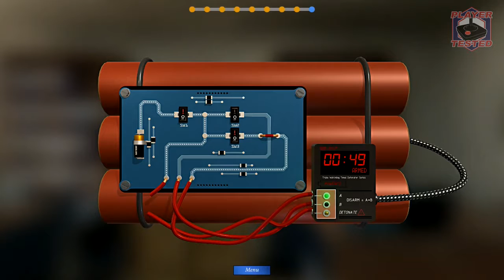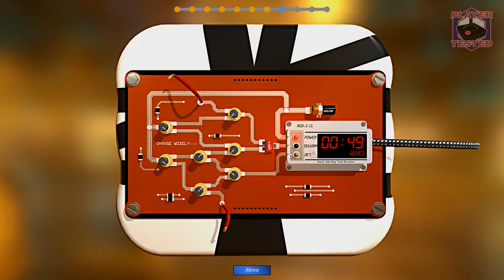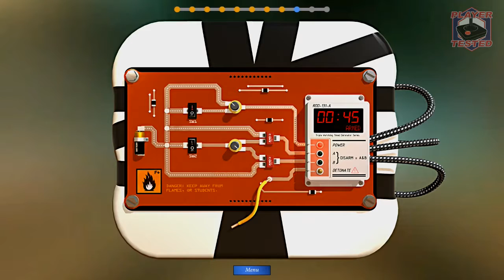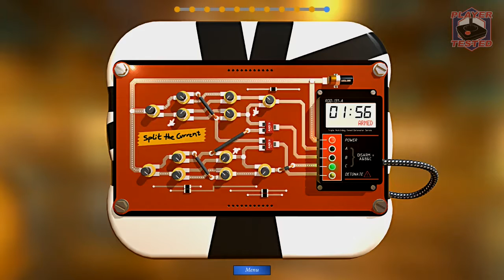Training On Not Exploding - Bomb Squad Academy Ep. 01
Today we play Bomb Squad Academy, a bomb defusal simulator that applies re-world circuitry theory.

Videos posted Monday, Wednesday, and Friday around 2pm PST.